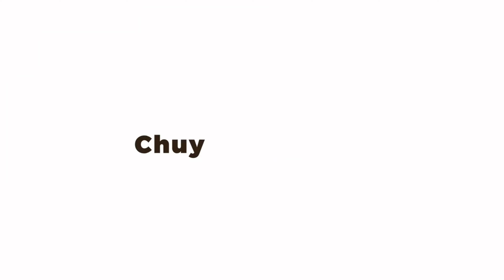Người có tiền là người biết tiêu tiền đúng cách…cảm ơn a đã chọn Máy Chạy Bộ Nhật Bãi Ngọc Japan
NGỌC JAPAN là đơn vị hang đầu chuyên về các dòng ghế massage,các sản phẩm điện tử Nội địa Nhật ! Với mong muốn mang tới tay khách hang những sản phẩm chất lượng,giá thành tốt cùng chế độ hậu mãi hang đầu !
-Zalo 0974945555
         Cơ sở 2 : 128 Hàn Lâm – Phường Hồng Châu-TP HƯng Yên